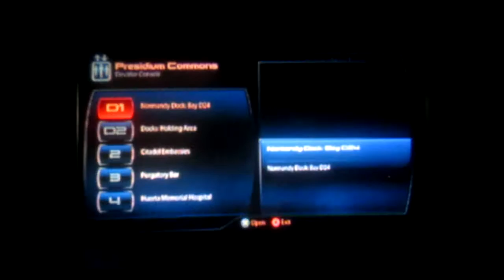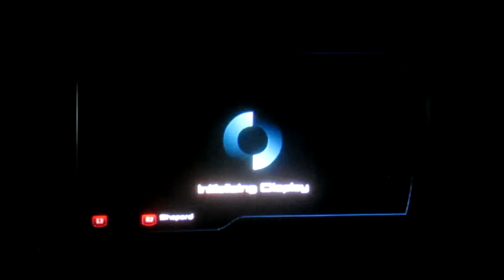Mass effect part 215